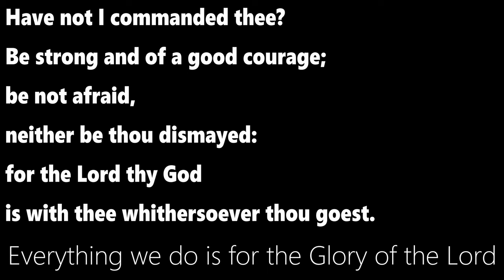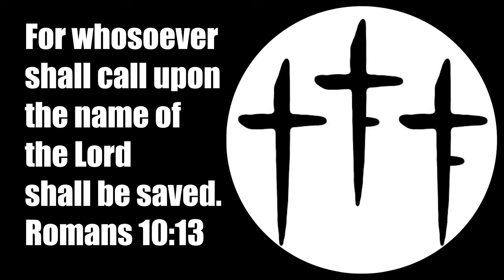First Time Seining Fish! | Throwback to summer video